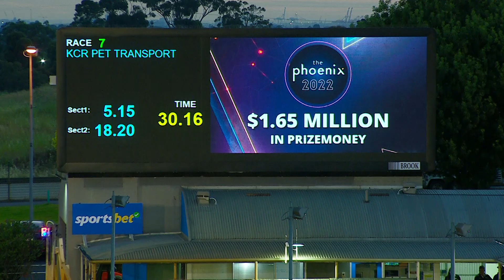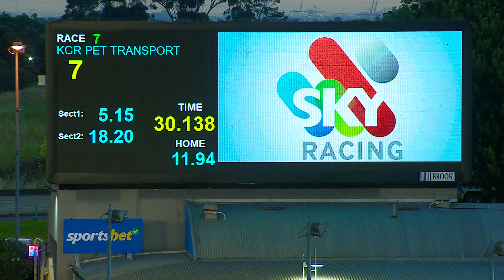MEA SAT 10 DEC 22 R7